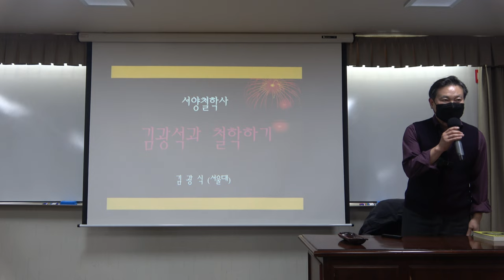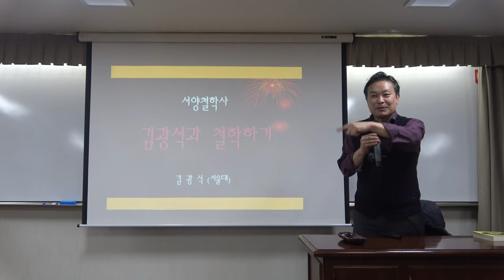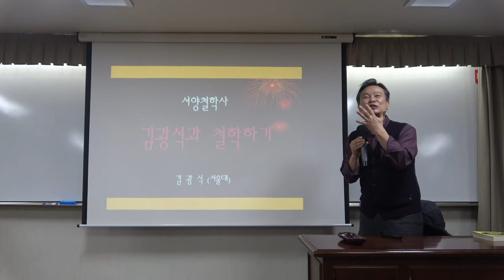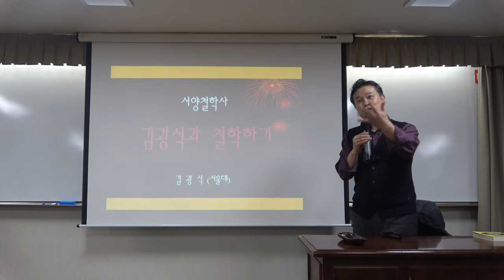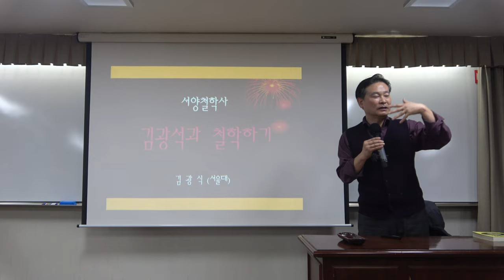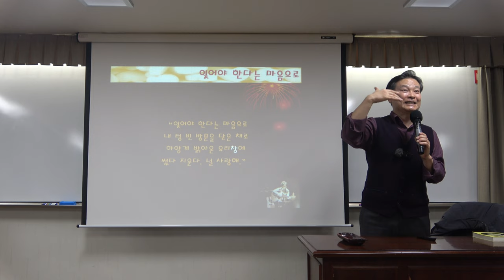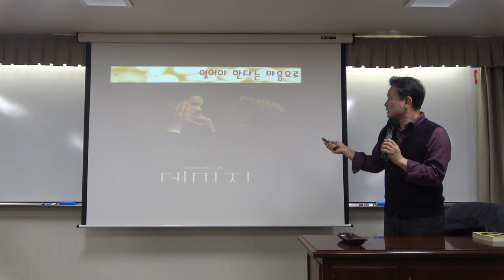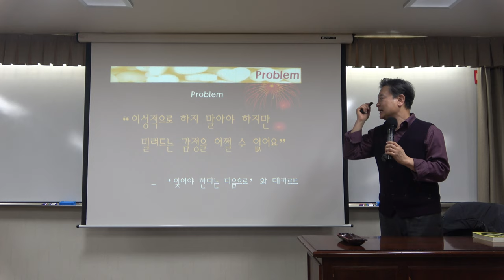김광석과 철학하기 4강(1) : 김광석 vs 데카르트 ‘잊어야 한다는 마음으로’와 이성의 철학 - 이성 중심 인식론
* 주요내용: 김광석 vs 데카르트 ‘잊어야 한다는 마음으로’와 이성의 철학 - 이성 중심 인식론

*핵심어: 서양철학사, 데카르트, 김광석, 합리론, 경험론